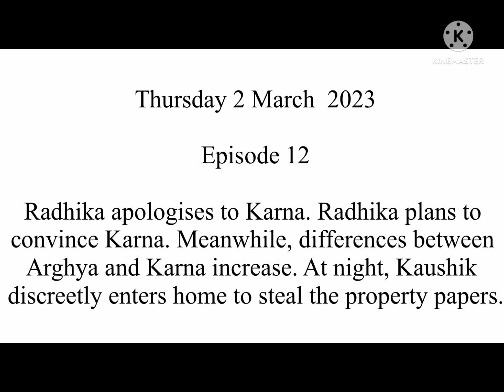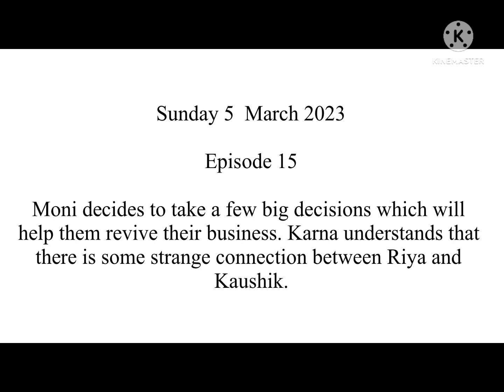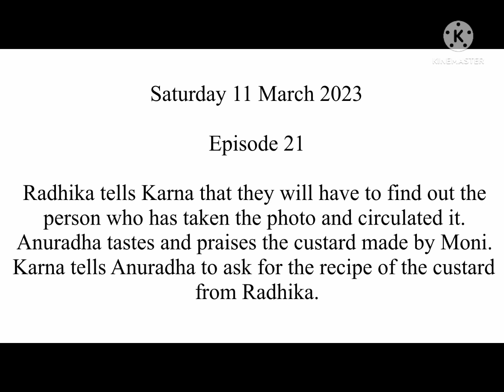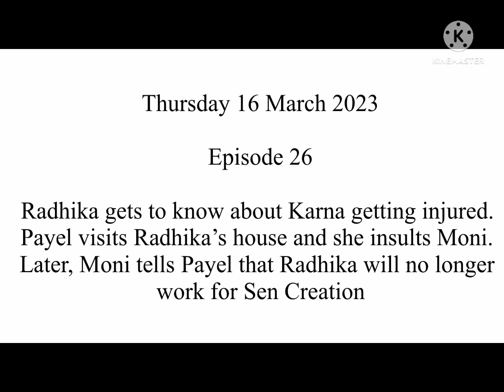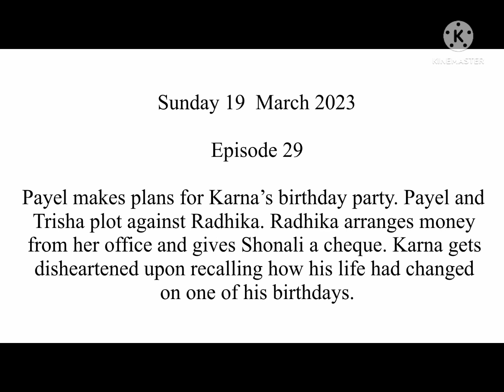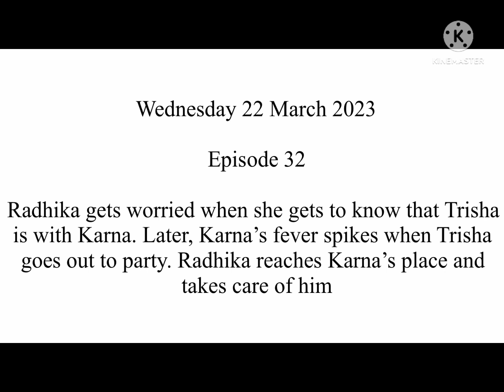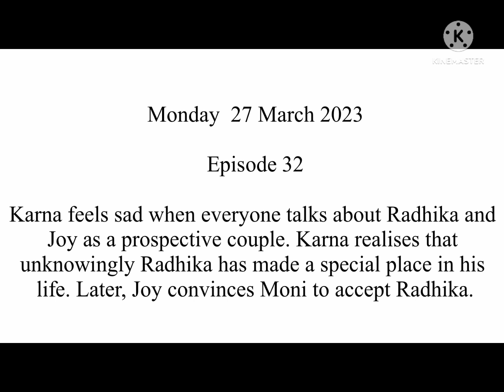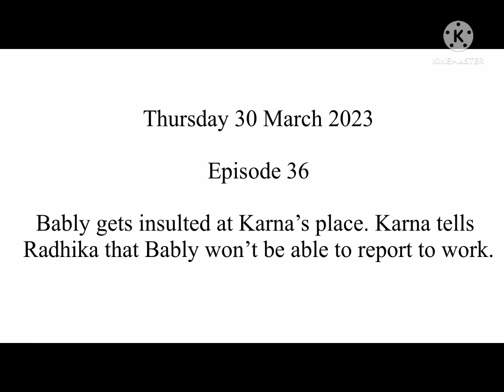March 2023 full update,Karna finds out he loves Radhika,khausik leaves Radhika,jhanvi is back